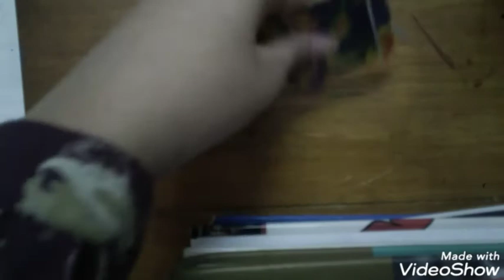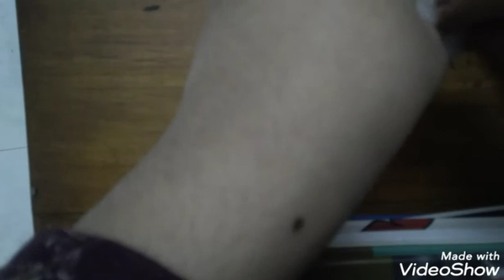How to make a cushion set with paper. Very easy.